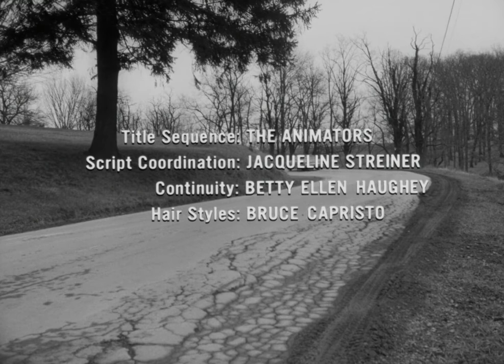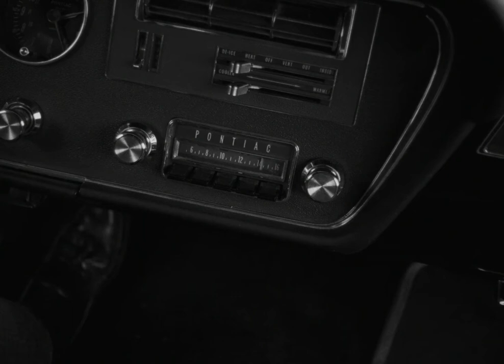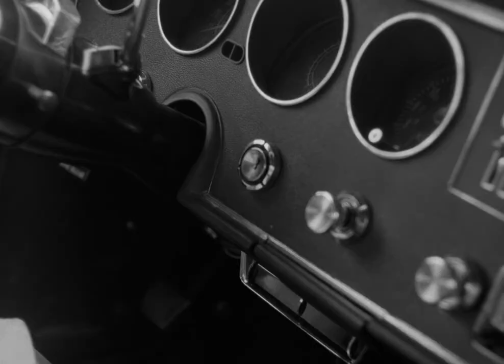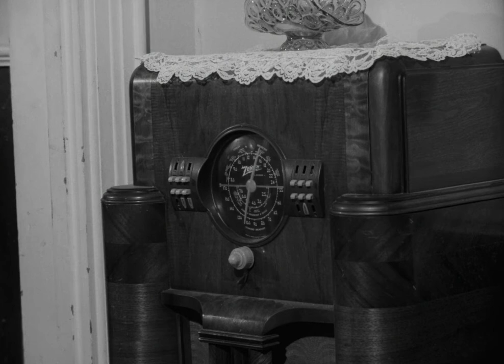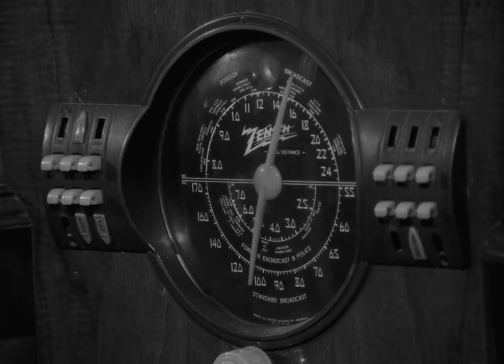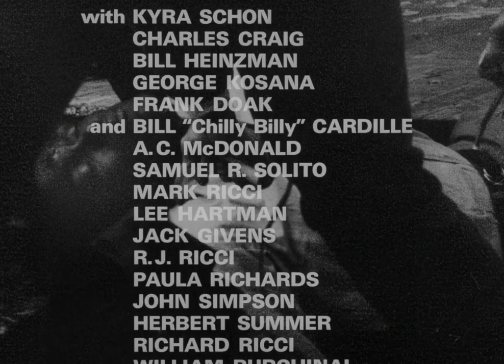Night Of The Living Dead 1968 - HD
WARNING - This is a graphic horror film with some gory special effects.

Night of the Living Dead entered the public domain because the original theatrical distributor, the Walter Reade Organization, neglected to place a copyright indication on the prints.  In 1968, United States copyright law required a proper notice for a work to maintain a copyright.

A disparate group of individuals takes refuge in an abandoned house when corpses begin to leave the graveyard in search of fresh human bodies to devour. The pragmatic Ben (Duane Jones) does his best to control the situation, but when the reanimated bodies surround the house, the other survivors begin to panic. As any semblance of order within the group begins to dissipate, the zombies start to find ways inside -- and one by one, the living humans become the prey of the deceased ones.

This movie is free from any copyright

Cast
John A. Russo - Washington military reporter/Ghoul in the house (uncredited)

Night of the Living Dead entered the public domain because the original theatrical distributor, the Walter Reade Organization, neglected to place a copyright indication on the prints. In 1968, United States copyright law required a proper notice for a work to maintain a copyright. Image Ten displayed such a notice on the title frames of the film beneath its original title, Night of the Flesh Eaters, but the distributor removed the statement when it changed the title. See Boluk, Stephanie; Lenz, Wylie (June 16, 2011). "Introduction: Generation Z, the Age of Apocalypse". In Boluk, Stephanie; Lenz, Wylie (eds.). Generation Zombie: Essays on the Living Dead in Modern Culture. Jefferson, North Carolina, US: McFarland & Company. p. 5. ISBN 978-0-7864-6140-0. Retrieved August 26, 2011.